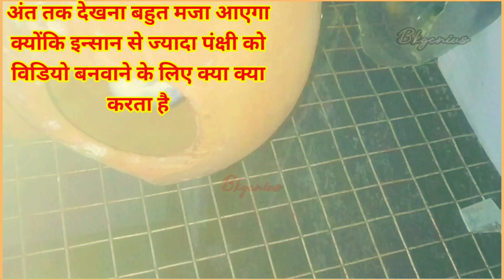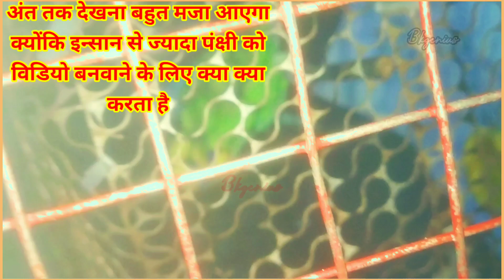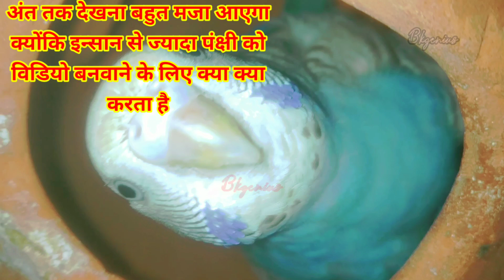Budgie bird making a video after leaving its egg |अन्डे को छोड़ कर विडियो बनवाती हुईं बुग्गी चिड़िया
अपने अन्डे को छोड़ कर अपनी विडियो बनवाती हुईं बुग्गी चिड़िया | Budgie bird making a video after leaving its egg.